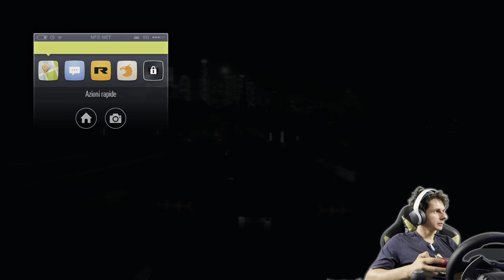NFS | TRAILER EP45 [4k 60fps HDR]